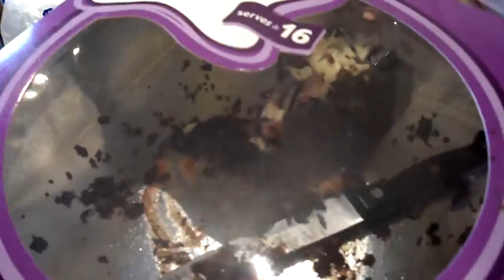The One On My 18th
A quick interview on my 18th birthday and just so everyone knows I did get the Pandora :D